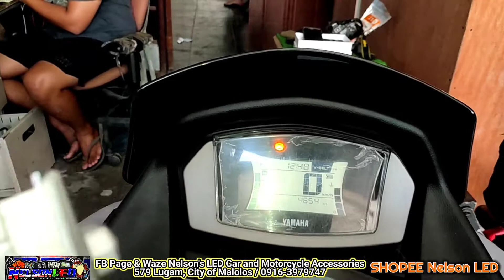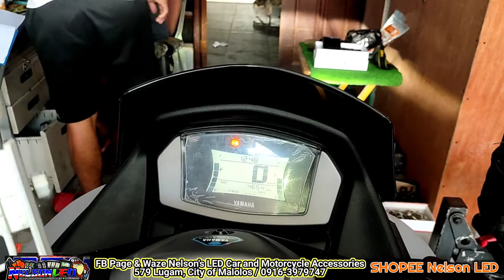16 March 2022 Honda Beat FI fairings nabasag dahil sa LED bracket